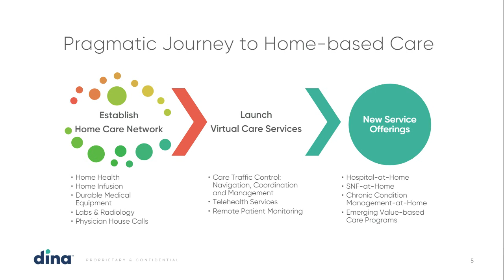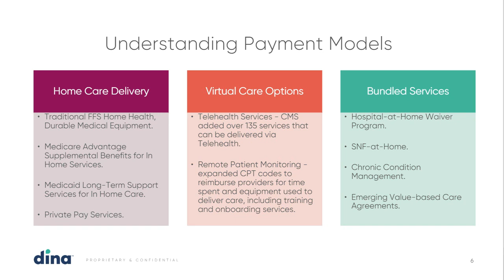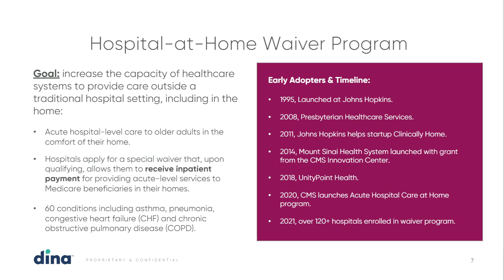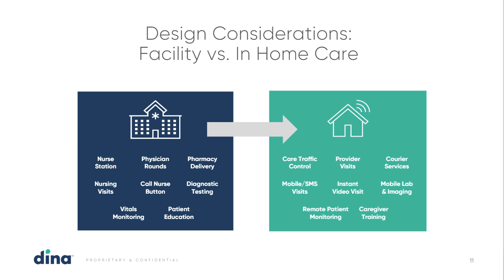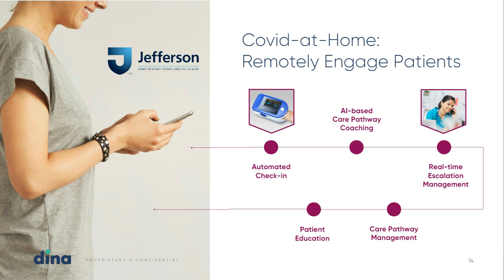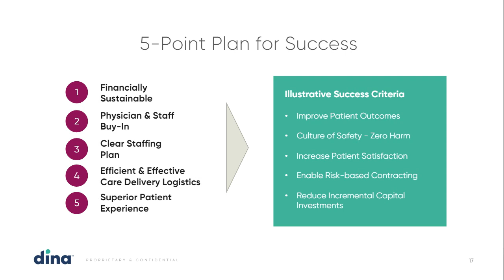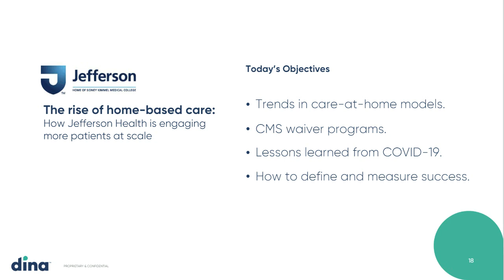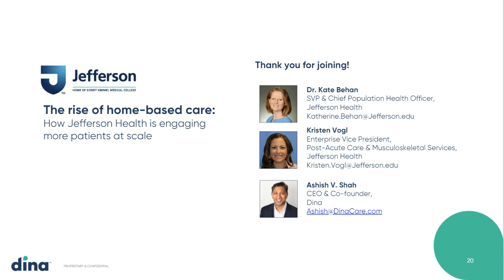The rise of home-based care: How Jefferson Health is engaging more patients at scale